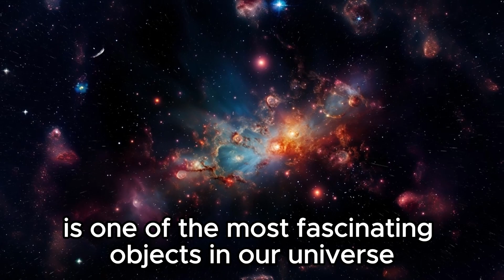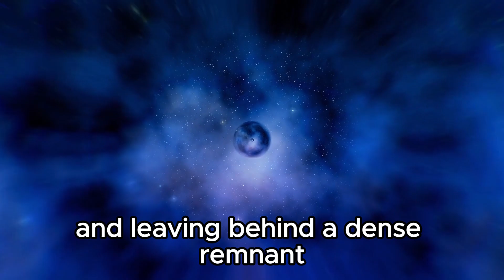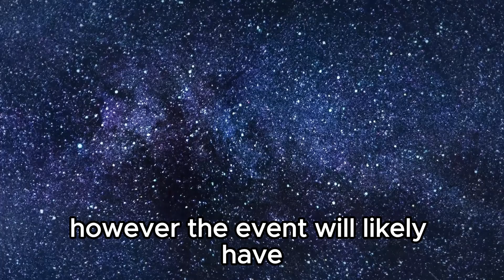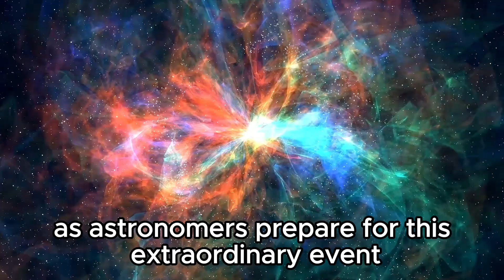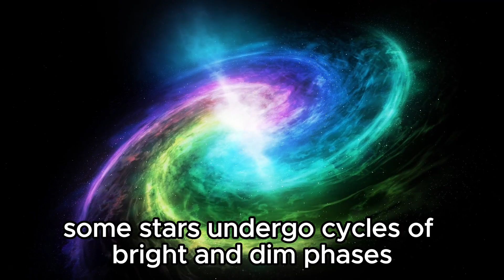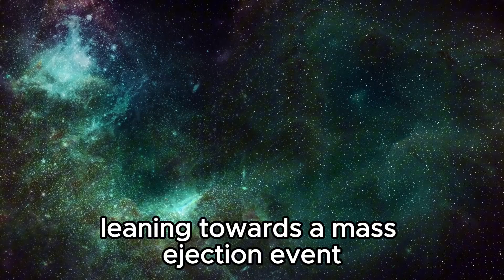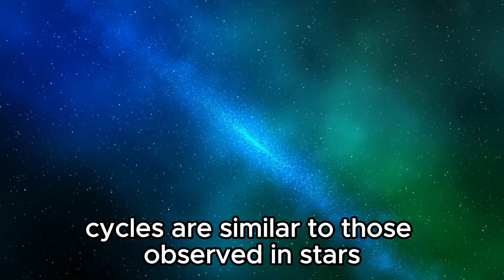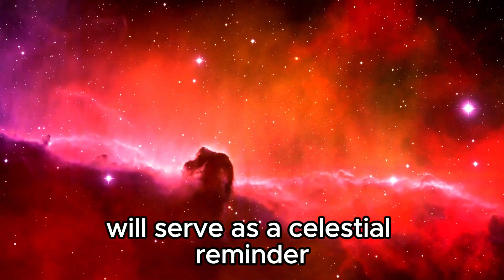Betelgeuse Began Violently Vibrating & Now Something TERRIFYING Is Happening!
In this gripping video, we dive into the startling news about Betelgeuse, the iconic red supergiant star that has recently started vibrating violently. What could be causing these dramatic oscillations, and what terrifying events might be unfolding as a result? Join us as we explore the latest astronomical findings, the potential cosmic consequences, and the implications for our understanding of stellar evolution and supernova events.